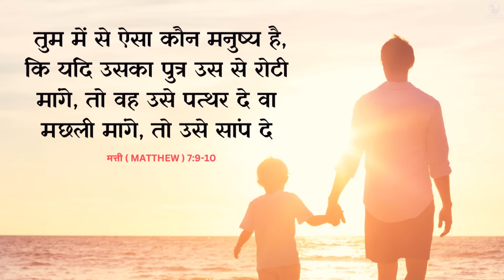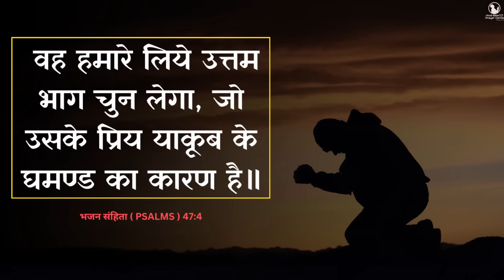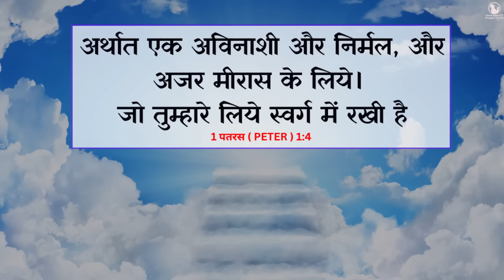Night Prayer | उत्तम भाग | Br. Pk & Sis Amrita Masih | Hindi Bible message & prayer center